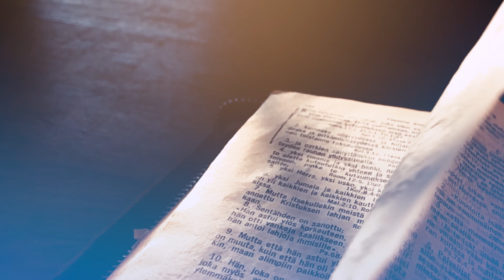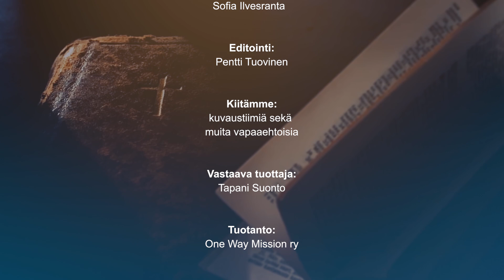Raamattu avautuu - Jari Välilä: Manna - jokapäiväinen leipämme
Jari Välilän opetuksen otsikkona on "Manna - jokapäiväinen leipämme".